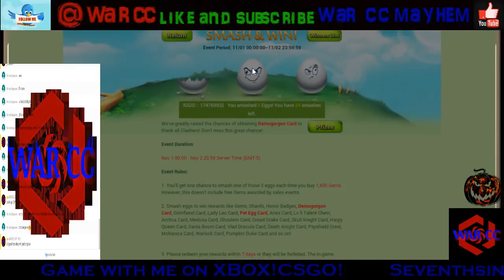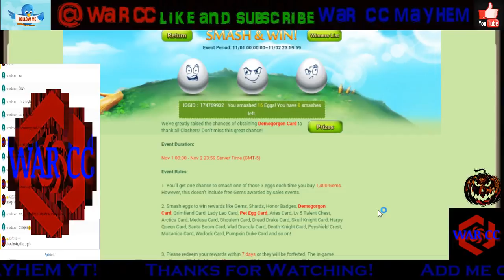CASTLE CLASH ROLLING! 53635 GEMS!INSANE LUCK AND CLUTCH TIME! :)!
INSANE HALLOWEEN EVENT STREAM EDITED VERSION!
Claiming someone special as well as opening up some hero cards! Rollling gems on heros and talents!
Game with me on XBOX and Castle Clash and CSGO!
Seventhsin 54! Warmecanic!WARCCMAYHEM YT!